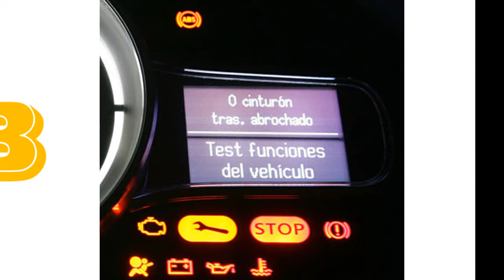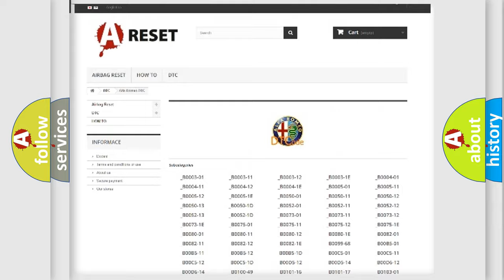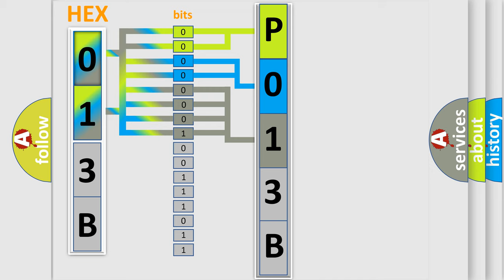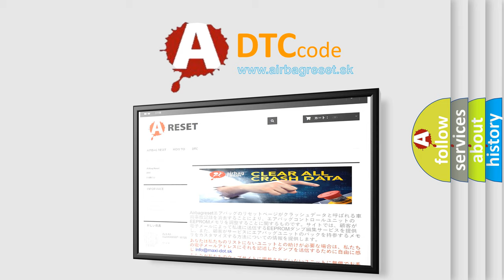DTC Alfa-Romeo P013B Short Explanation